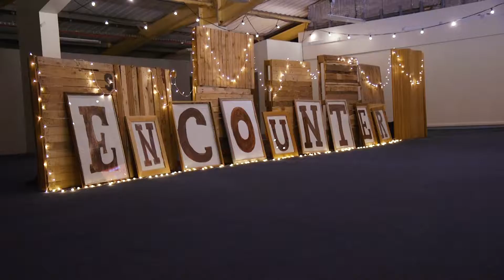Spree SW 2020 Promo Video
Let's get excited for Spree SW 2020!

We are back at Westpoint for our second year and couldn't be more excited - we will have loads of the same things back, with plenty more new activities and fun things for anyone age 8-17 in the South West!